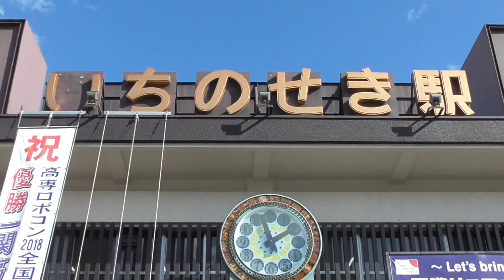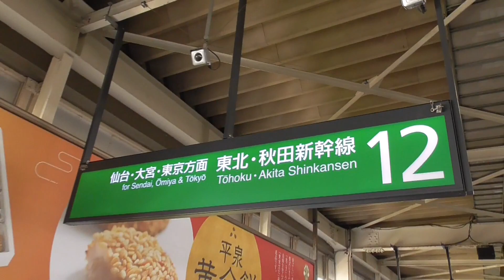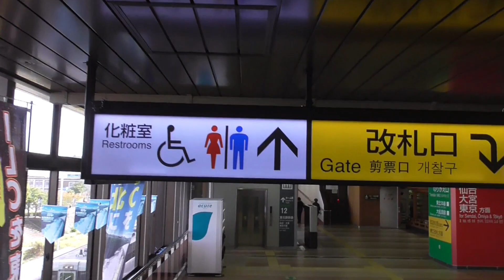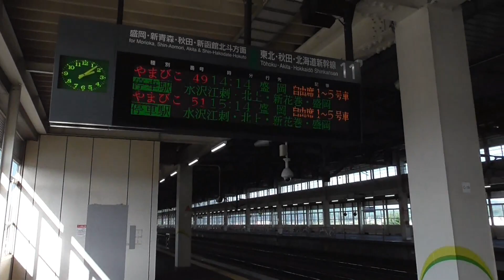ちょこっと一ノ関駅構内を歩き撮り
一ノ関駅のコンコースや新幹線ホームをブラブラしてみた。